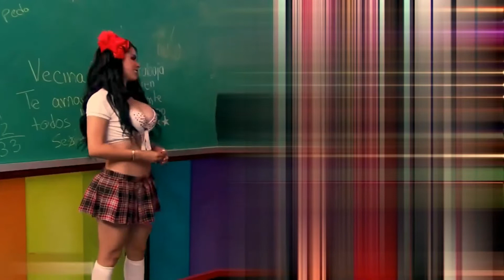4k # hd Fabiola Martínez #2 🔥🔥🔥 2